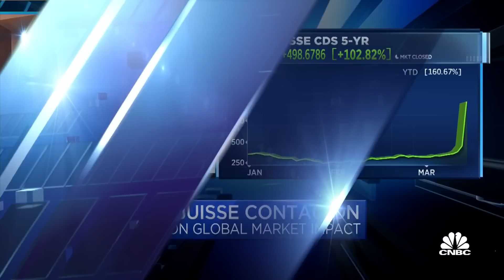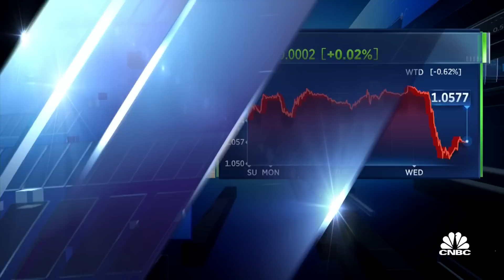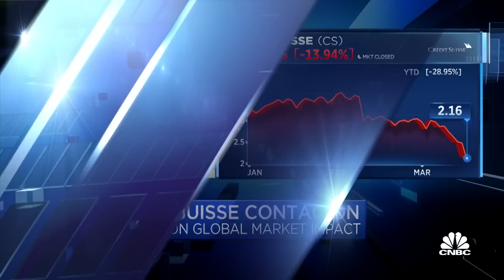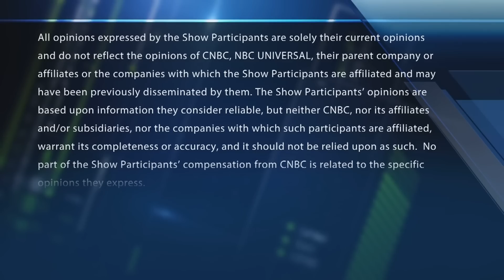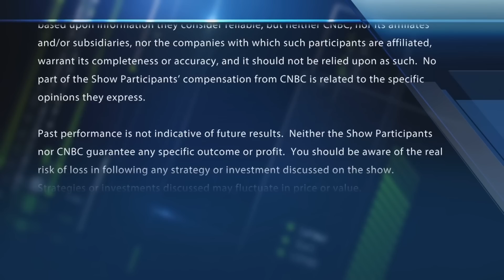Credit Suisse contagion: Exante Data's Jens Nordvig on what's at stake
Exante's Jens Nordvig makes sense of the Credit Suisse contagion. With CNBC's Melissa Lee and the Fast Money traders, Tim Seymour, Karen Finerman, Steve Grasso and Guy Adami.